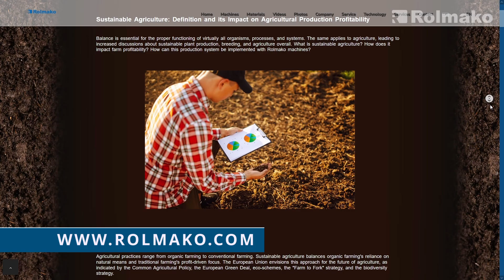How To Prevent SOIL EROSION in Agriculture?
Rolmako is more than machines — it’s people, passion, and precision.
With over 40 years of experience, we deliver durable, high-performance cultivators, disc harrows, subsoilers, and weeders trusted by farmers in 30+ countries.

Our team combines expert craftsmanship with cutting-edge tech like laser cutting to build tools that work hard and last long.
Every idea, every weld, every detail comes from people who care deeply about modern farming.

We’re growing. We're hiring.
Want to shape the future of agriculture with us?
Find the link in the video description and join the Rolmako team.

- you'll find more information about our products and detailed technical data.

💬 Your opinion is important to us! Leave a comment under the video and share your thoughts with us.